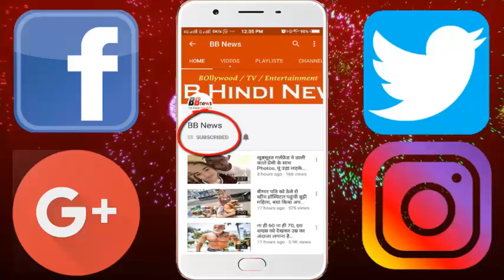11 हजार करोड़ के घोटालेबाज मोदी का बॉलीवुड से लेकर हॉलीवुड तक है कनेक्शन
11 हजार करोड़ के घोटालेबाज मोदी का बॉलीवुड से लेकर हॉलीवुड तक है कनेक्शन

11 thousand crore scandal Nirav Modi's jewelery has seen all the actresses from Priyanka Chopra to Kajol, Jacqueline Fernandes, Shraddha Kapoor, Sonam Kapoor, Nimrat Kaur, Lisa Hayden and Kajol. To his jewelery brand, many celebrities from Bollywood to Hollywood used to add personalities.
 Neerav Modi's diamond jewelery can be seen not only in Bollywood but also in Hollywood stars.
- In the film '50 Shades of Gray 'Actress Dakota Johnson, Rose of Titanic, which means Kate Winslet and Victoria's Secret Model, has also been seen alongside Sean Huntington-Whitley.
On one hand, Priyanka, who is associated with the Nirav brand in 2016, is taking legal advice to cancel the contract if she does not pay the ad.
Right here, Rishi Kapoor tweeted: Why did not so many such loans of 2011 have been examined so far? At the same time, Rishi Kapoor further said that many skeletons were left to leave from the valve.
- Let us know, Neerav Modi is about Rs 11,300 crore from Punjab National Bank. They are trapped in case related to loan. It is being called the biggest bank scam in the country so far.

BB NEWS!!